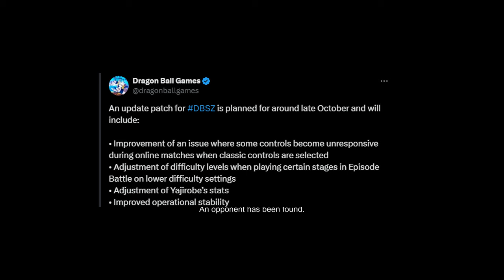DID DRAGON BALL SPARKING! ZERO NEED A PATCH? YAJIROBE NERFED!?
tags!